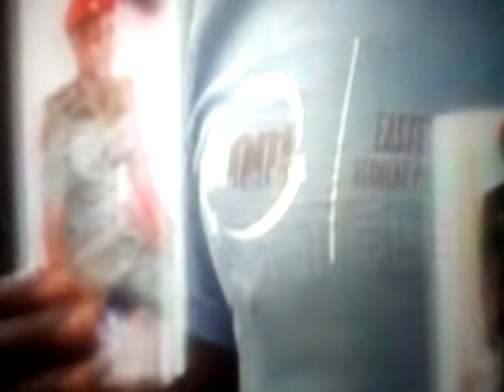THE TALKING POINT: Fake soldier arrested for stealing church music instruments.